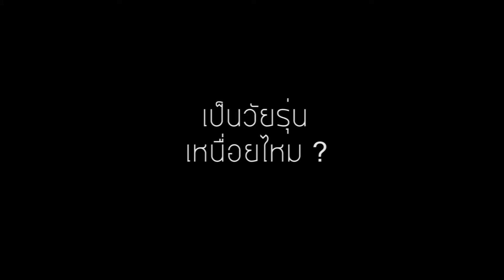Documentary Music video - เป็นวัยรุ่นมันเหนื่อย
มิวสิควีดีนี้จัดทำขึ้นในรายวิชาผลิตสารคดี คณะเทคโนโลยีสารสนเทศและการสื่อสารมหาวิทยาลัยศิลปากร
โดย นักศึกษาเอกวิทยุโทรทัศน์ ชั้นปีที่3
มงกุฎไพลิน อิสสระพงศ์ 13570516
พลอยวิจิตต์  สิริวรรธนะ 13570518
นางสาวภิอัมพร แสนสิ่ง 13570540
นางสาวมัชฌิมา เลาะหมุด 13570542
นางสาวสลิสา เจริญกัลป์ 13570595
นางสาวสิริกาญจน์ ศุภสิทธิกุลชัย 13570601